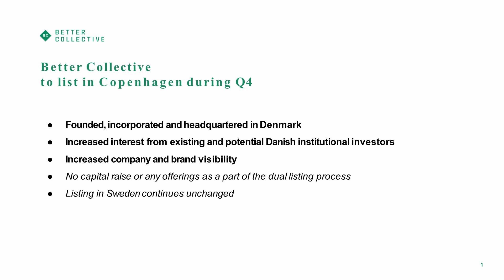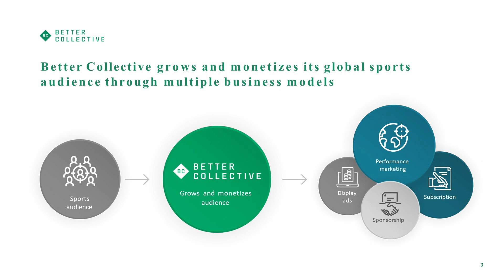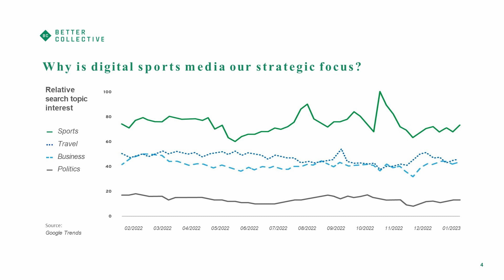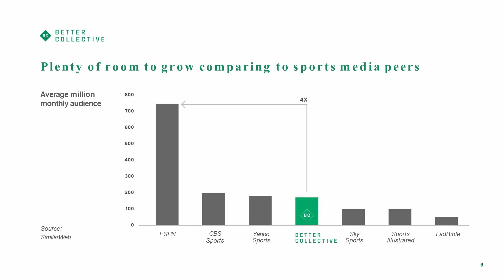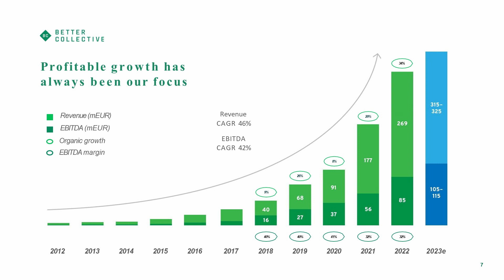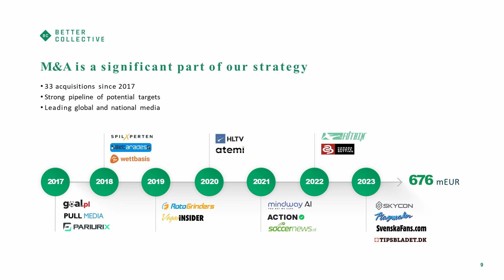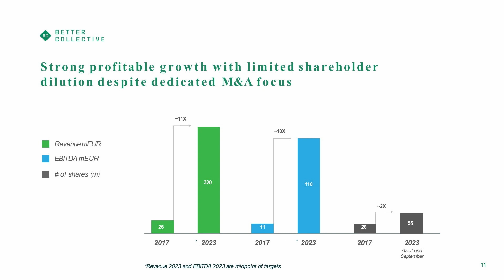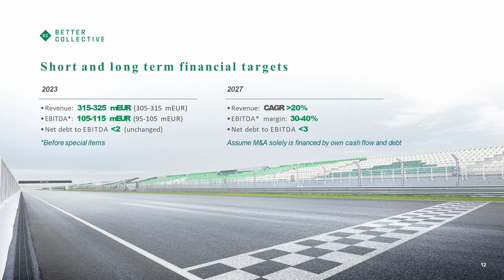Succesfuldt tech-selskab: Vores vækstrejse skal komme danskerne til gode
En af de seneste års mest succesfulde danske vækstaktier bliver snart børsnoteret i København. Det sker, når Better Collective skal på hovedbørsen hos Nasdaq i Danmark. Better Collective blev i 2018 noteret på børsen i Stockholm, og aktien er siden steget med mere end 340%. Se interviewet, hvor stifter og CEO, Jesper Søgaard, fortæller om selskabets globale førerposition, og bliv klogere på hvordan Better Collective vil fortsætte vækstrejsen i årene der kommer.  Vært Mikael Bak.